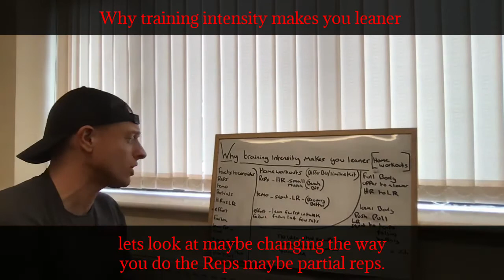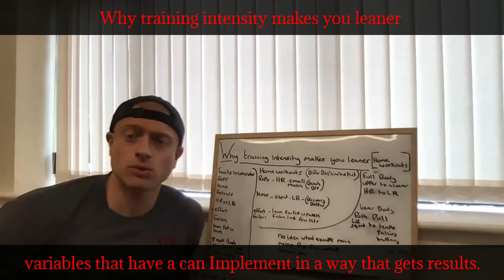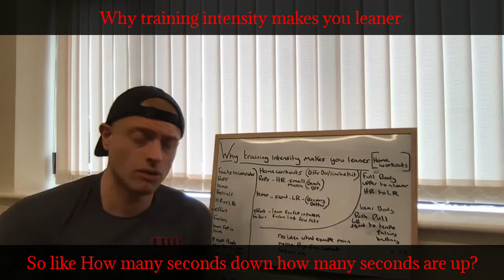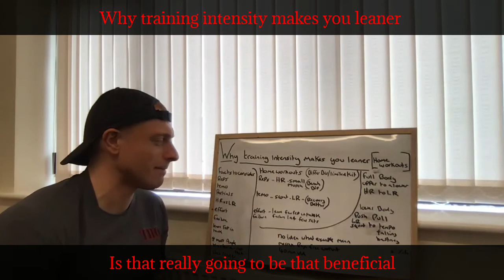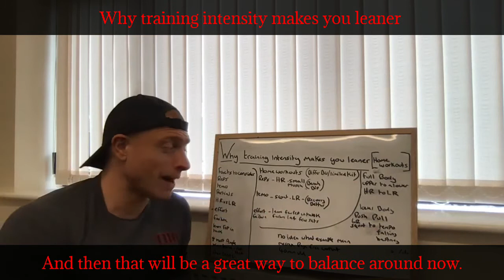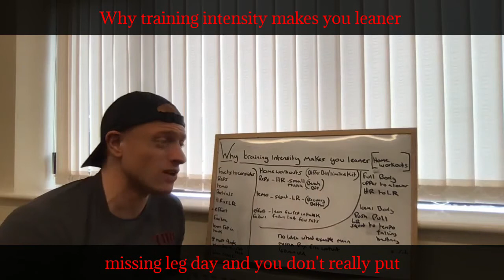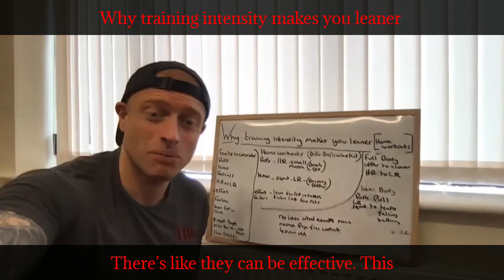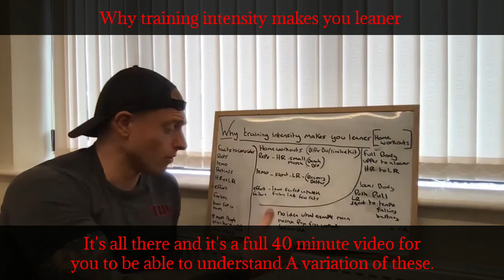Why training intensity makes you leaner